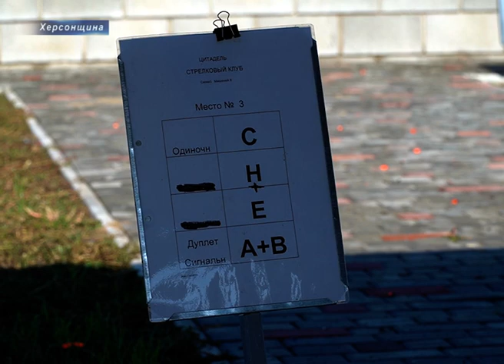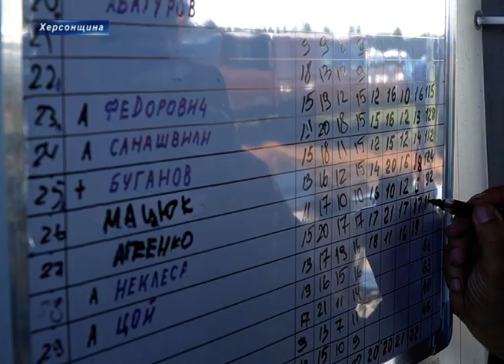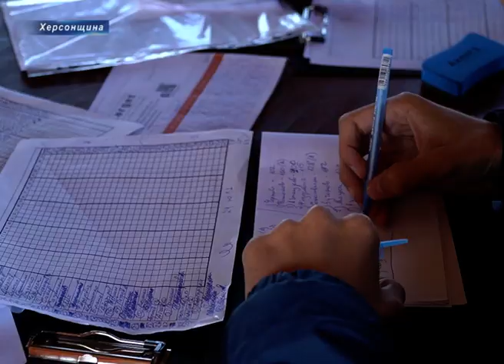Турніром з компак-спортингу відкрили спортивно-стрілецький клуб «Цитадель»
Влучність, мужність та драйв! Дебютний турнір з компак-спортингу відбувся на базі спортивно-стрілецького клубу «Цитадель». Змагання проводилися три дні і об`єднали навколо себе як професіональних стрільців, так і мисливців-любителів.

Власник закладу Олег Санашвілі ділиться,бажаючих стріляти по тарілкам зібралося понад 30 осіб.